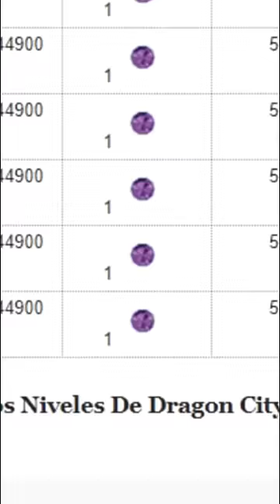¿QUE PASA CUANDO LLEGAS AL NIVEL MAXIMO EN DRAGON CITY?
Aquí vas a ver todas las recompensas que te vas a llevar si llegas al nivel máximo de Dragon city. Gemas, granjas y dragones!